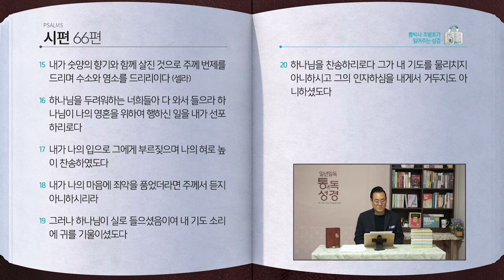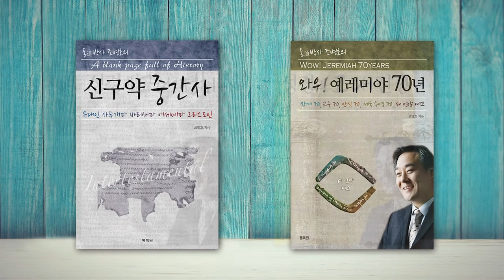[147일] 시 55~56, 58, 60~66편 | 통박사 조병호와 함께 읽는 성경통독